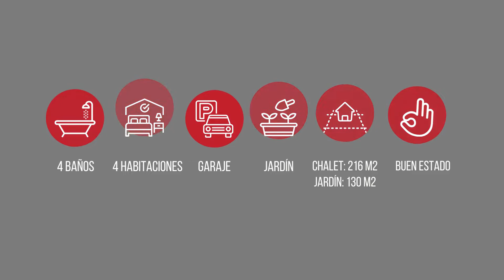Chalet de 216 m2 en Los Corrales de Buelna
Este 🏡chalet en Los Corrales de Buelna que acabamos de añadir a nuestra cartera es la. bueno, no podemos decir la palabra 😅. 216 m2, 4 habitaciones, 4 baños, garaje y jardín 😮 y además superchulo. Más información en el enlace 👇 o ☎ 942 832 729 para concertar una visita.